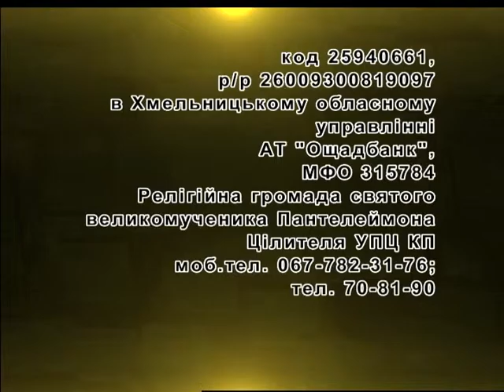(01.11.16) Під абажуром - "Церква проти абортів"